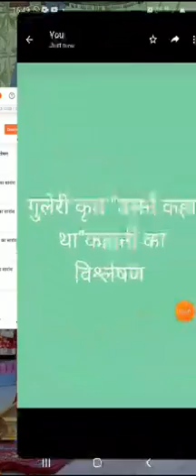SRKP...अलका जैन सहआचार्य हिन्दी. गुलेरीजी का व्यक्तित्व व कृतित्व